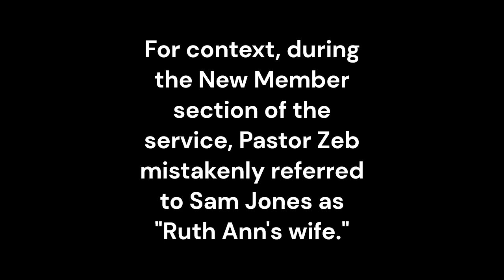Parable of the Dishonest Manager - Luke 16:1-13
Sunday, February 25, 2024 by Zeb Thomas
New to FCC?